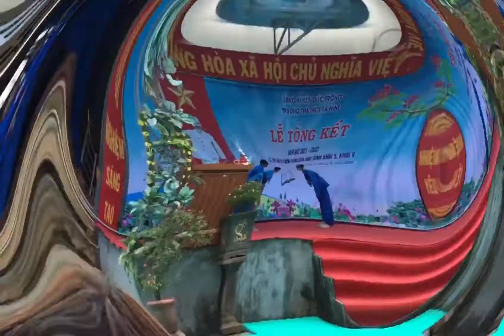Lễ tổng kết trường trung học cơ sở TaHiNe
Manh trình diễn võ kết thúc năm học 2021/2022